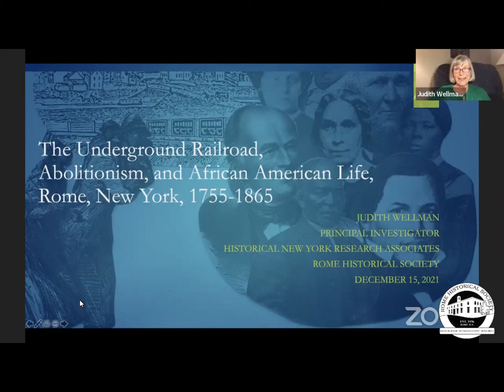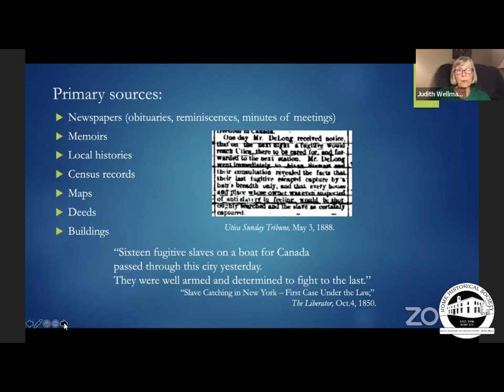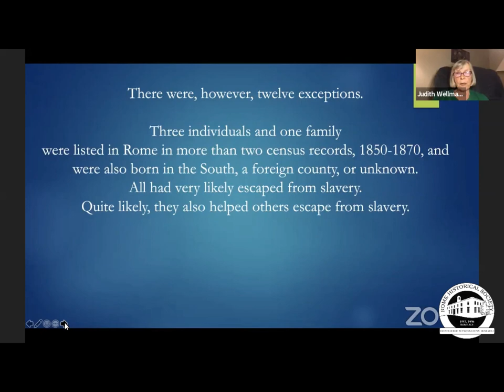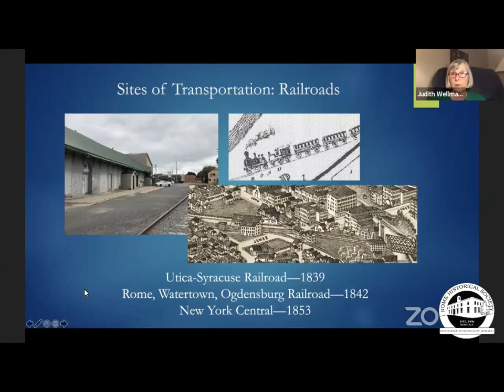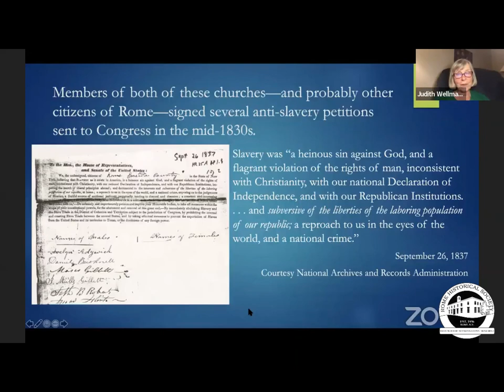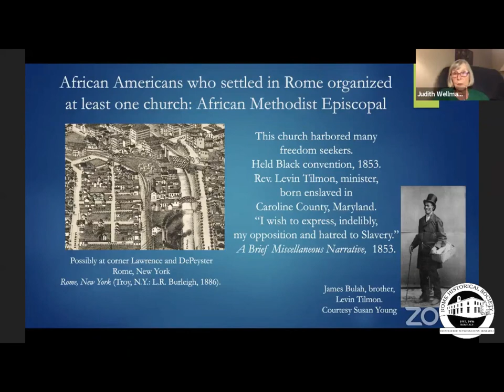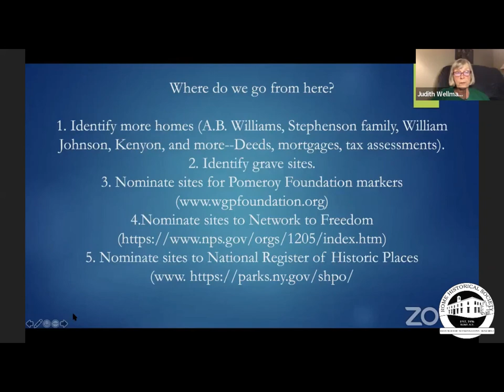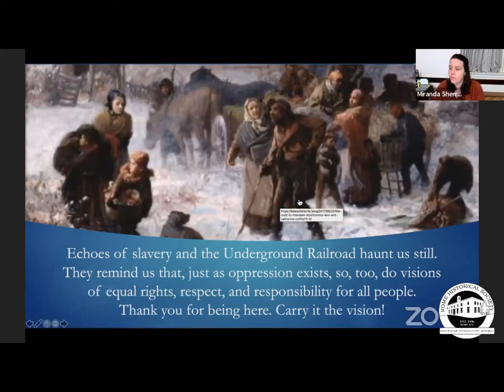Underground Railroad in Rome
Before the Civil War, thousands of people traveled from slavery to freedom on what became known as the Underground Railroad, an epic movement for civil rights in America. With easy access to transportation by road, canal, and railroad, Rome, New York, became a hotspot.

Judith Wellman has taught history at the State University of New York at Oswego. In 2000, Wellman started a business called Historical New York Research Associates, focusing historic sites related to women's history, and the Underground Railroad.

In this program Wellman presents research about abolitionists and freedom seekers of Rome as well as confirmed underground railroad locations.
Follow these links to learn more and explore how you can help carry on this work.